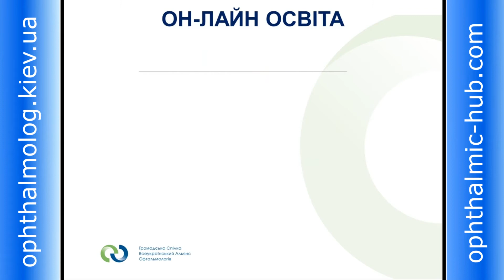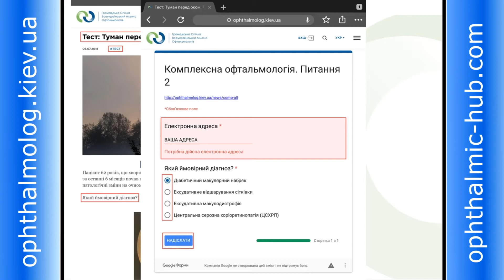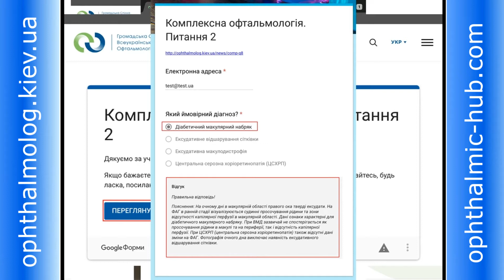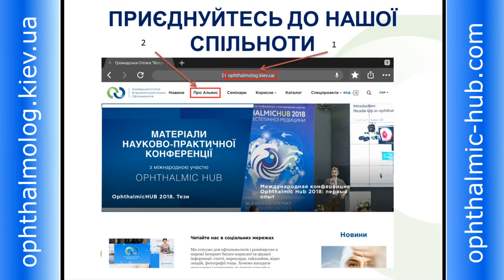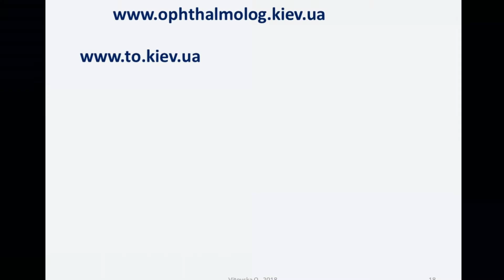Звіт Голови правління 2018 рік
Звіт Голови правління Громадської спілки "Всеукраїнський альянс офтальмологів", д.м.н., професора Оксані Вітовської про проведену роботу у 2018 році.

Конференция OphthalmicHUB 2019.
Дата: 15-16 марта 2019
Место: Ramada Encore, Столичное шоссе, 103.
Планируем участие более 700 офтальмологов со всей Украины, зарубежных спикеров, сателлиты, мастер-классы.

Информация о конференции OphthalmicHUB 2018, которая прошла 30-31 марта 2018 года

Информация и фотографии в Фейсбук.

Промо видео OphthalmicHUB 2018

Приглашение на OphthalmicHUB 2019

Благодарность

Добро пожаловать!